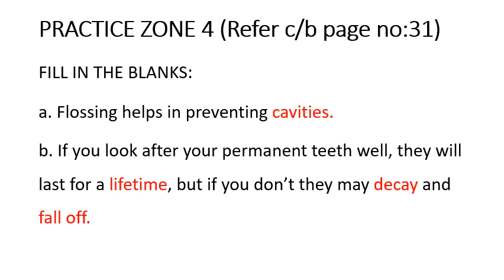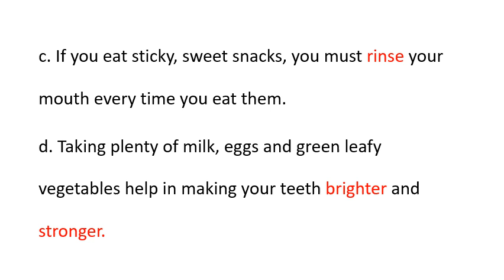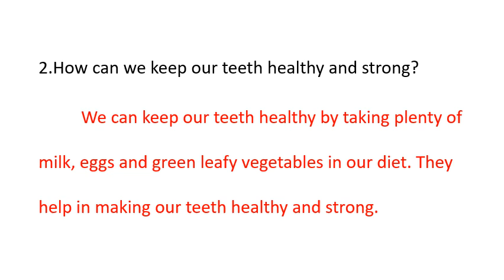Grade 3 Science Uma Teeth Video 6